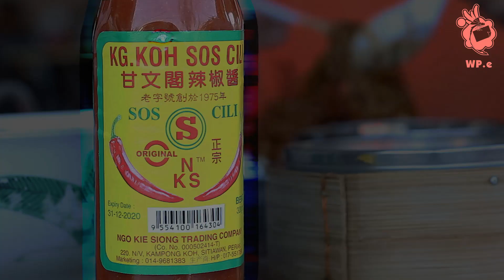WPe Hard sell video Ngo kie Siong kg koh chili sauce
Hardsell Episode 39 With NKS Kg Koh Cili Sos

Address :
220， N/V KAMPONG KOH, SITIAWAN, PERAK